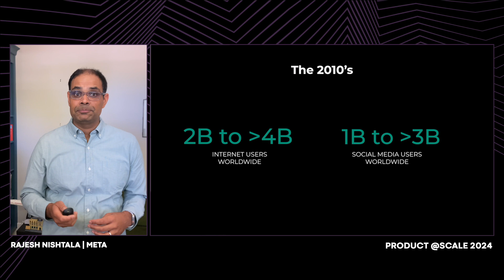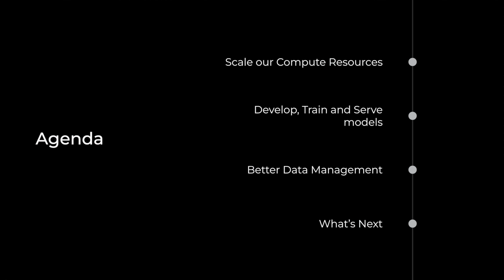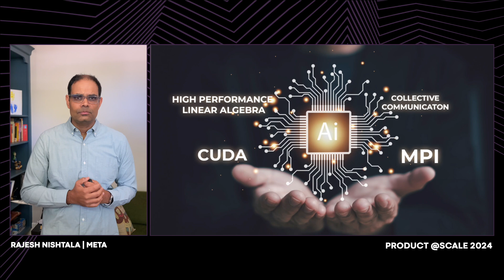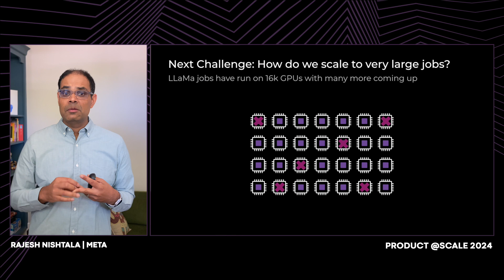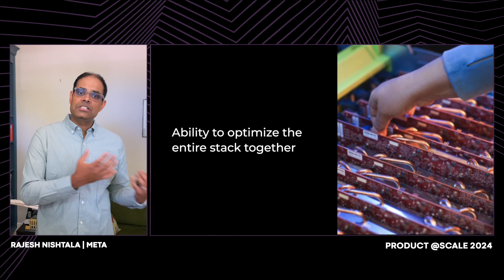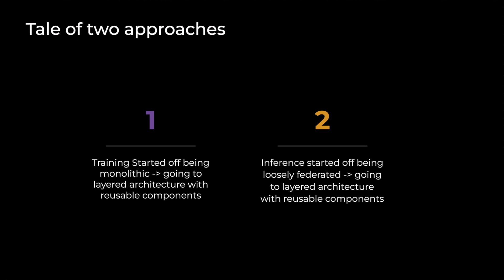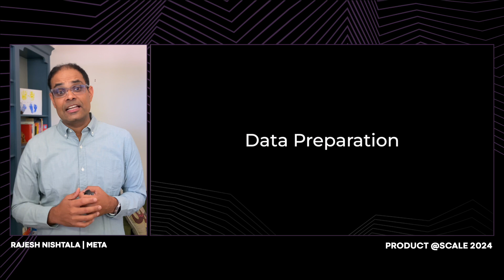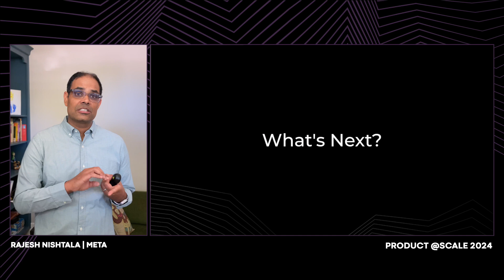Keynote: AI Infrastructure @Meta | Rajesh Nishtala